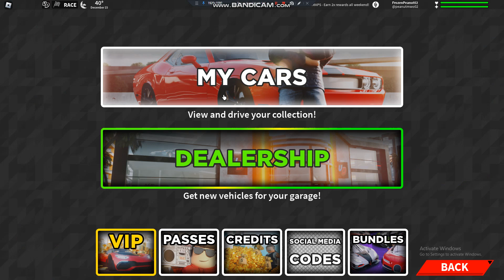Into the Void Stars I go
Not a race, I figured I may as well upload something in between races, or until the next one starts.